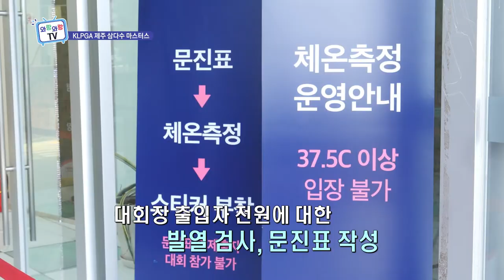제주 삼다수 마스터스 골프대회 현장으로 (와랑와랑 TV)